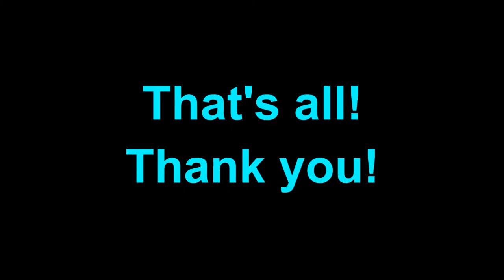PFS Freestyle - Dusty and Jude - Overture - Technical Leg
This is the second leg of Dusty's first title in the Poised for Success Freestyle venue. Teams can work on their freestyle skills in small spaces while earning titles. FMI go to www. poisedforsuccessfreestyle.com and click on "Titling in Musical Freestyle". There is a supportive Facebook group you can join to share videos, get feedback, and learn more about the venue.